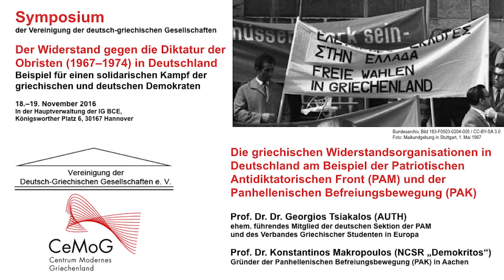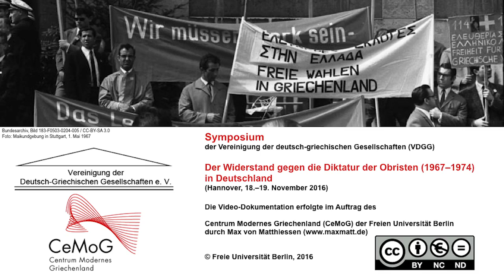Die Patriotische Antidiktatorische Front (PAM) und die Panhellenische Befreiungsbewegung (PAK)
Vorträge von Prof. Dr. Dr. Georgios Tsiakalos (Auth) (0:29) und Prof. Dr. Konstantinos Makropoulos (Ncsr „Demokritos“) (29:35) zum Thema "Die griechischen Widerstandsorganisationen in Deutschland am Beispiel der Patriotischen Antidiktatorischen Front (PAM) und der Panhellenischen Befreiungsbewegung (PAK)" im Rahmen des Symposiums der Vereinigung der deutsch-griechischen Gesellschaften "Der Widerstand gegen die Diktatur der Obristen (1967–1974) in Deutschland. Beispiel für einen solidarischen Kampf der griechischen und deutschen Demokraten" (18.–19. November 2016)

„Veteran werde ich niemals!“ Prof. Dr. Dr. Georgios Tsiakalos, ehem. führendes Mitglied der deutschen Sektion der PAM und des Verbandes Griechischer Studenten in Europa, und Dr. Konstantinos Makropoulos (NCSR “Demokritos”), Gründer der Panhellenischen Befreiungsbewegung (PAK) in Aachen, erzählen von ihren Erfahrungen im griechischen Widerstand und der Bedeutung Deutschlands als Zentrum ihrer Aktivitäten.